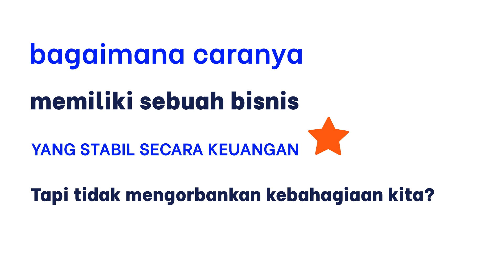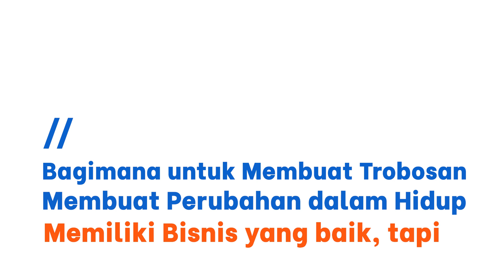KONSULTAN PAJAK RAIH OMSET MINIMAL 1M PERBULAN CUKUP LAKUKAN HAL INI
Apakah Konsultan Pajak bisa kaya tanpa harus punya banyak klien? 😱🤔

✔ PERTAMA & SATU-SATUNYA
PROGRAM PELATIHAN KONSULTAN PAJAK PINTER

✔ PERTAMA & SATU-SATUNYA !!